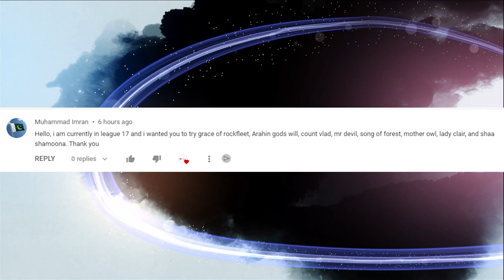NDLGamer Try to use My Subscriber's Squad in Mighty Party: Muhammad Imran Squad